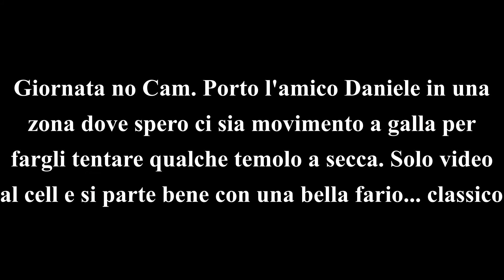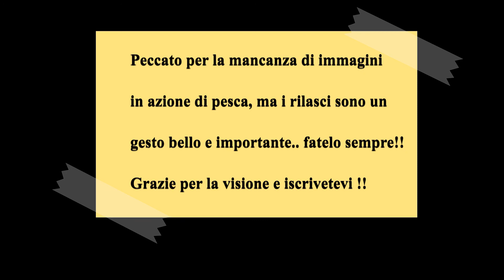INTERMEZZO Dry Fly no cam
In una giornata ricca di attività a galla.. non ho con me la videocamera, sigh!!  Però i rilasci delle catture riprese con il cellulare valgono sempre la pena una visione. Bei pesci e giornata divertente e perfetta per la secca, acque cristalline e cielo coperto. Il Top. Sono stato contento per l'amico Daniele Ultralight che ha potuto goderne !!